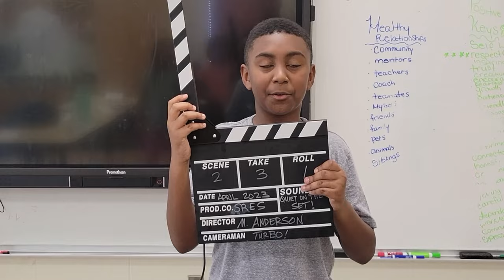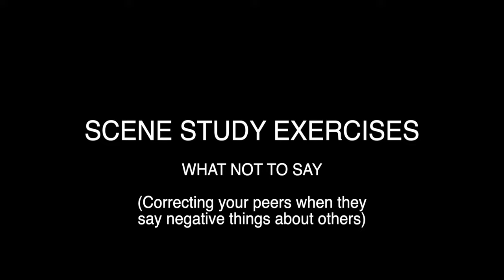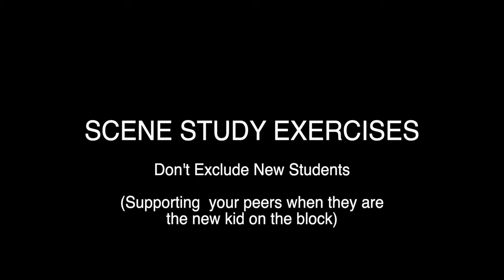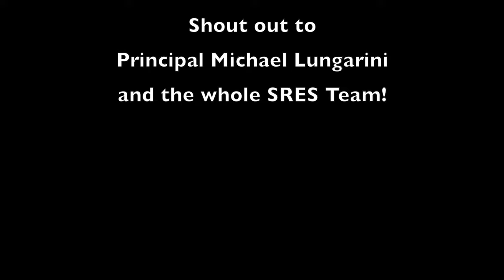Superkidz Rule!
When Another Choice for Black Children went into Statesville Road Elementary School in Charlotte, NC along with Award winning Film Producer/Director  Mike Rae Anderson, they brought an amazing curriculum of Cinema Therapy. They allowed the kids to explore Film and Creative writing along with components of Social Emotional Learning. The kids did Voice Overs, scene study, Cinematography, and Directed some of the scenes. This was their final product.